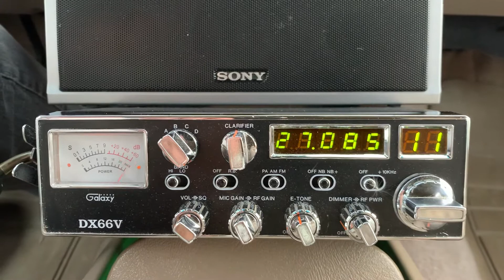Rough conditions but I got Good time Charlie one time.